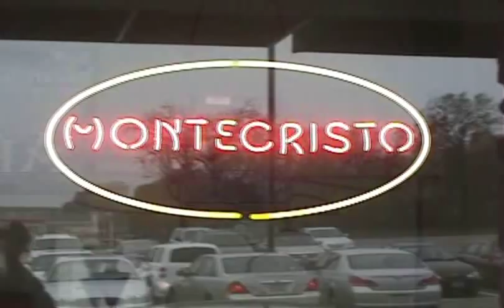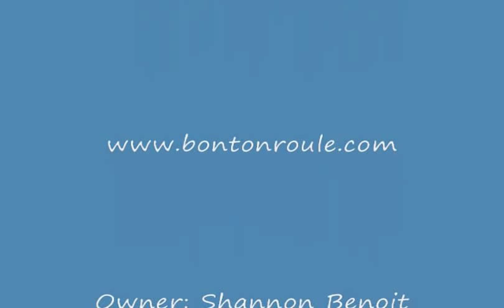Bon Ton Roule Commercial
Bon Ton Roule Cigar & Tobacco Shop Commercial. Located in Ft. Worth, TX